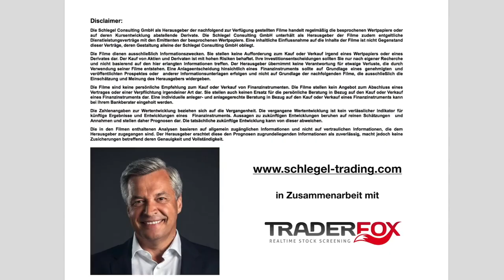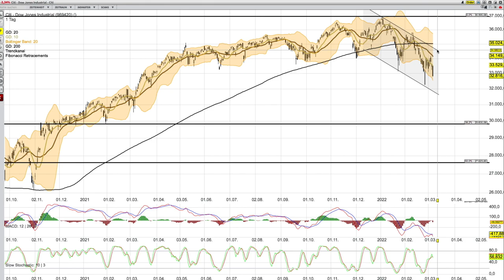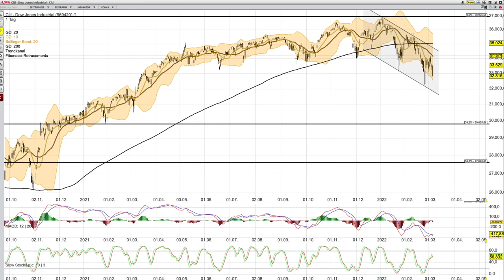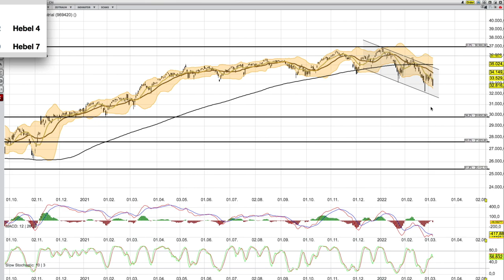Dow Jones Analyse ab dem 8 März